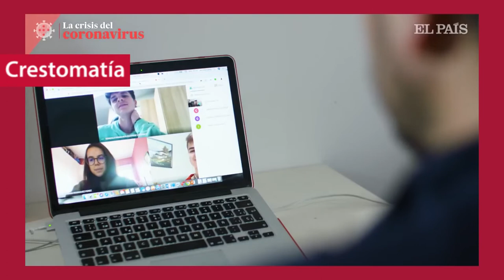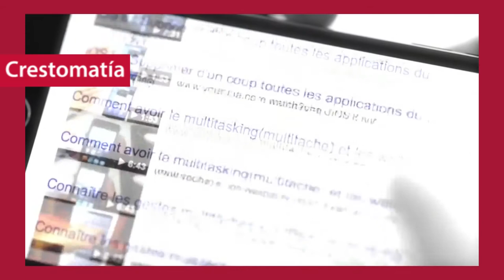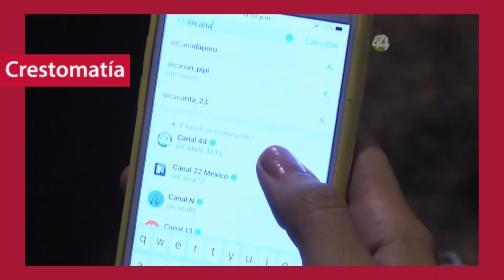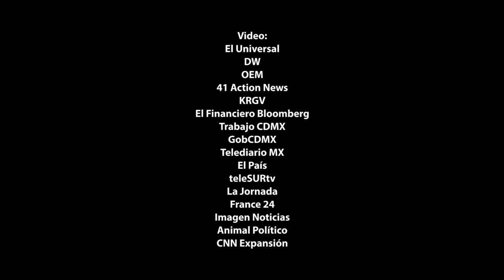Energía eléctrica y navegación web, fuentes silenciosas de contaminación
📰En México, más del 80% de la energía que consumimos proviene de fuentes no renovables. Cada kilovatio que utilizamos tiene un impacto negativo en el medio ambiente.